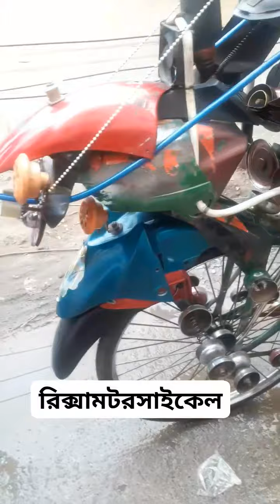নিজের শখ মেঠাতে রিক্সাকে বানালো মটরসাইকেল